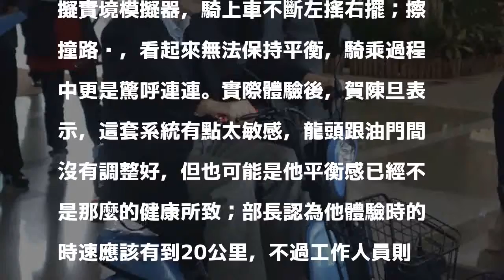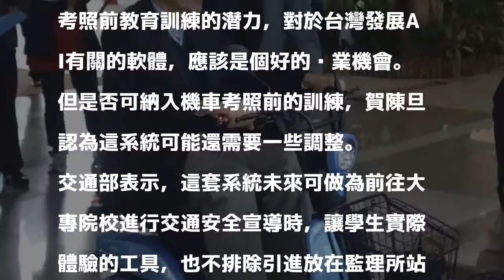體驗機車考照VR練習 賀陳旦稱「無法平衡、易擦撞路緣」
〔記者鄭瑋奇／台北報導〕中華大學與科碼新媒體，共同研發出一套機車駕駛訓練虛擬實境模擬器，透過VR虛擬實境技術，讓民眾在虛擬空間中，模擬實際騎車感覺；並於今日交通部道安會報中，向交通部、縣市政府交通局等單位介紹該系統。

發表評論評論如下。